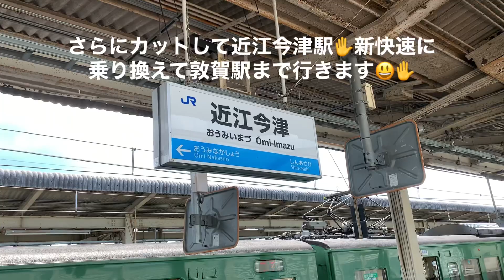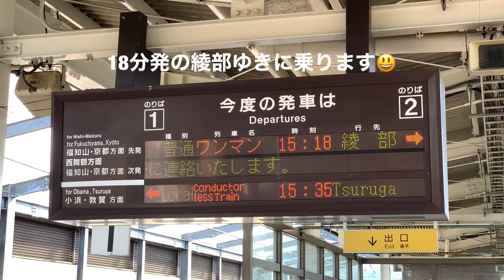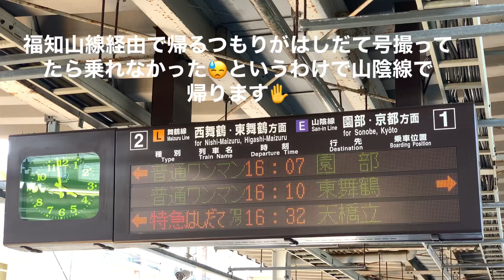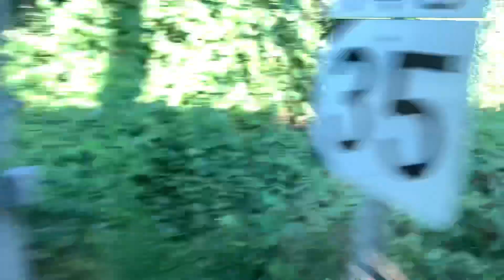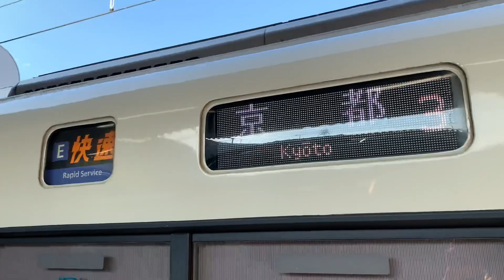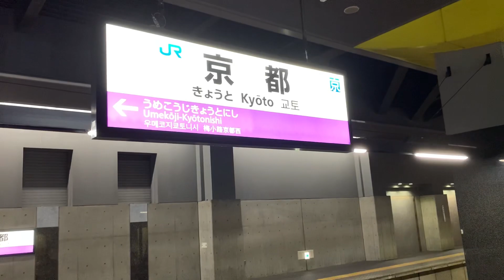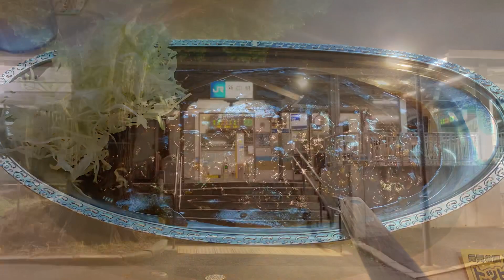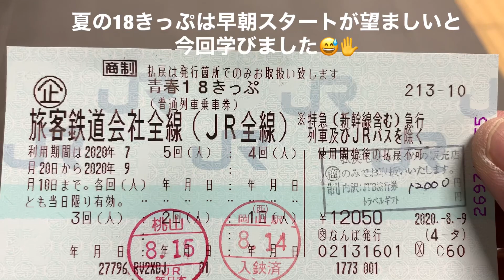2020年夏青春18きっぷの旅2回目。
タイトルの通り青春18きっぷを使って旅をしてきました。山陰線の車窓風景等を撮影しました。どうぞご覧ください。